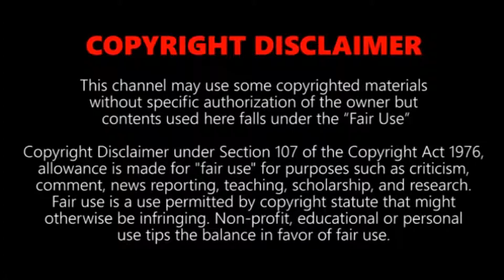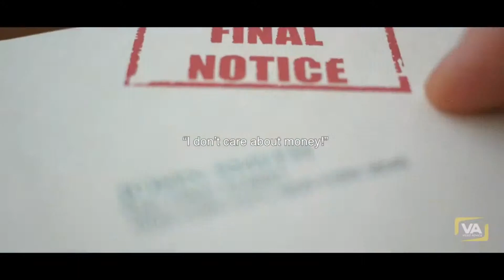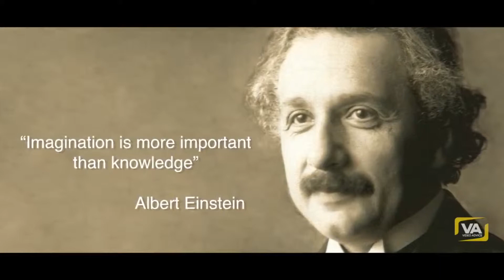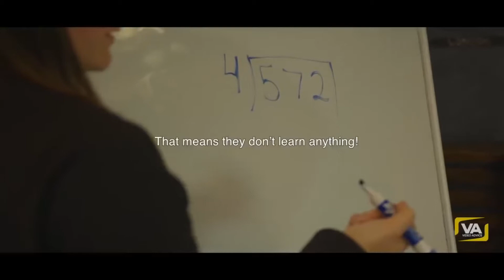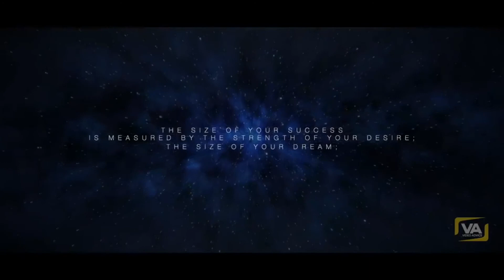Keep Them Poor - What the Richest Don't Want You To KNOW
"Don't tell people what you know. KEEP THEM POOR!" This is what rich people say to Robert Kiyosaki.